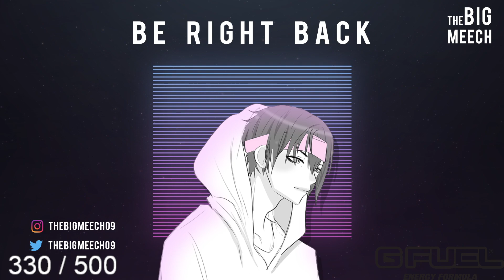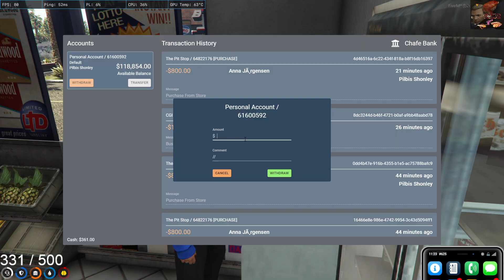February 8, 2023 part 1of2 Corn Douglas, Jon and Owen get Dark and Darker